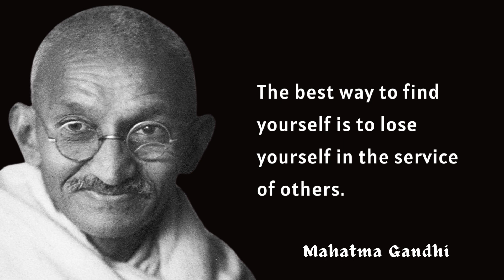Wisdom of Mahatma Gandhi: Inspiring Quotes for a Better World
This video contains inspiring quotation of Mahatma Gandhi who wisdom is well known and he strived for a better, peaceful and prosperous  world.
Join us on a journey through the profound wisdom of Mahatma Gandhi, a visionary leader who guided his nation to freedom through nonviolent resistance. His quotes continue to inspire and resonate with people around the world. Gandhi's messages of peace, unity, and social change offer timeless lessons for creating a better world. Let his words uplift and motivate you to make a positive impact in your life and the lives of others. Dive into the thoughts of this remarkable individual whose legacy of change still echoes today.